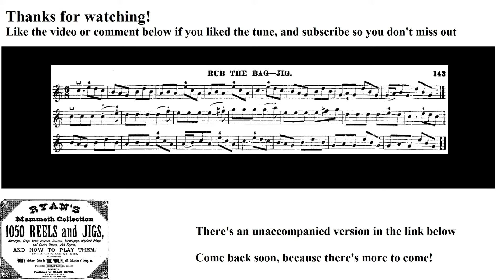0574- Rub the Bag, Leland Plays Ryan's Mammoth Collection